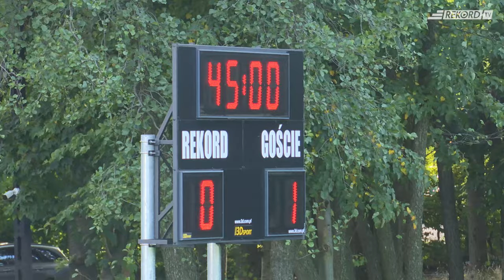Rekord Bielsko-Biała - Hutnik Kraków 0:1 (0:1)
Jednobramkowa, ale jedna porażka z krakowskim Hutnikiem.